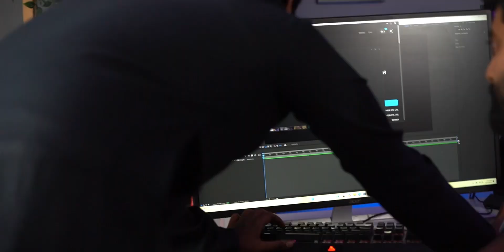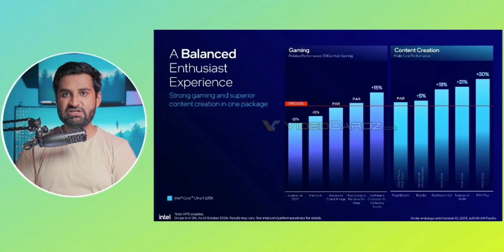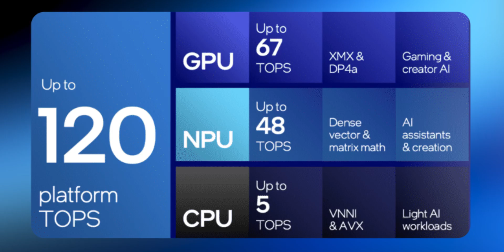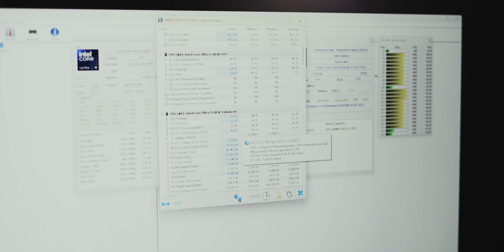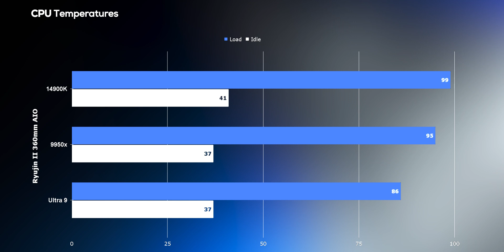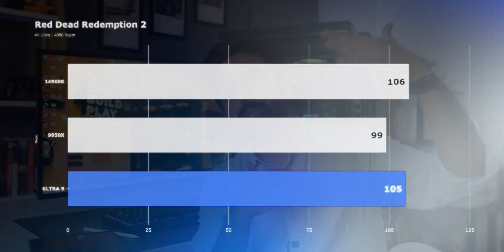Intel Core Ultra 9 285K Launch | What's new? | Specs and Benchmarks review | TheMVP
check out the production team behind this video, Visit - picturethis.co.in/short-form-videos-